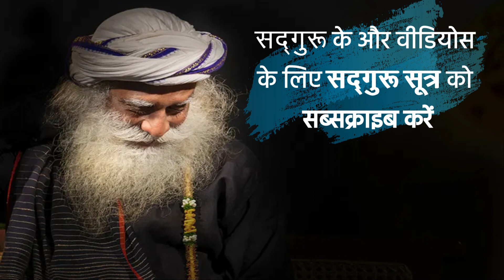सद्गुरु की एनर्जी का राज़ | Secret to Sadhguru's Energy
सद्गुरु जी की उच्च ऊर्जा और प्रेरणा हम सभी को प्रभावित करती है, और उनके दिन की शुरुआत नाश्ते से होती है। इस वीडियो में, हम उनके साथ बैठकर उनके नाश्ते के पीछे के रहस्यमयी तत्वों की खोज में जाएंगे, और उनके आध्यात्मिक दृष्टिकोण से जानेंगे कि कैसे वे नाश्ते को एक महत्वपूर्ण प्राकृतिक प्रक्रिया मानते हैं।

इस वीडियो में, हम सद्गुरु जी के साथ उनके नाश्ते के स्वाद, उसके प्रेरणादायक तत्व, और उनके शरीर और मानसिक स्वास्थ्य में नाश्ते के महत्व की बात करेंगे।

यदि आप भी जानना चाहते हैं कि सद्गुरु जी की ऊर्जा का राज़ क्या है और उनके नाश्ते की महत्वपूर्णता क्या है, तो इस वीडियो को अभी देखें और सद्गुरु जी के साथ उनके नाश्ते के मोतीवेशनल मोमेंट्स का आनंद उठाएं।

वीडियो पसंद आने पर इसे अपने दोस्तों और परिवार के साथ साझा करें, ताकि उन्हें भी सद्गुरु जी की ऊर्जा के नाश्ते के बारे में जानकारी मिल सके। धन्यवाद!